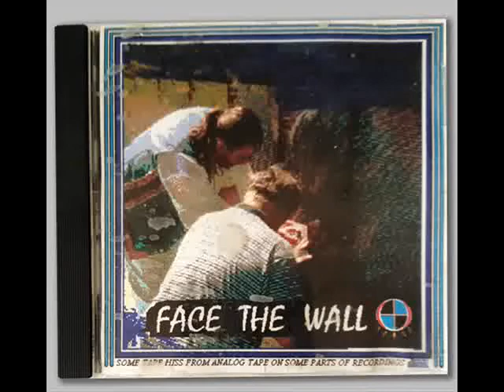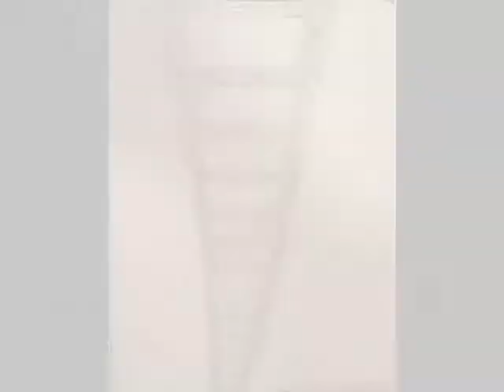Twlight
" Twilight " I had it giving more than was ever ask. I received  written commendations forgiving more than was ever ask of me, still they were bowing to political appearances and selling  me out again for the last time. What started the situation I speak of It happened early in my state employment my first job with the state was in nursing. I was ask to take a tray down to the dish room because the person was hardly able to eat so it took a long time to feed Him. so the tray missed the dish cart. So I was happy to help take it to Food Service. when I Handed the tray to them a angry young man started yelling at me belittling me saying that I had been Disrespectful bringing down the tray ( I guess because it had food on the plate).  I tried to explain but he was to busy showing off to the girls in the dish room to listen so I just walked off. (My Dad Abused Me Claimed to Make Me Tuff But It will only Teach to be a Victim and Bullies always Knew!) every time I'd deal with him it was the same type of thing. For next few years I went the extra mile to drive all over the state to take every State test I could take. you had to take a test to be on a list to get certain state jobs to get another job, something other than Nursing. because the rule was you he only candidate that was on the Trades Helper list, the prerequisite to get the Job. Every candidate waiting for When a Trades Job Came up It was Gave to The Commandant's Nephew. It was objected to by unions and everybody that applied for the Job. When the made their determination how to handle the situation. The determination came in a letter to each candidate " because of the controversy were going to use Affirmative Action to pick the candidate. The only black candidate, who became a real good friend. Was offered the job. He refused and told them he could not take the job. His reply, you are just using Affirmative Action to cover up what you were doing.  Then a loud voice, Aggressive voice, was heard. " I'll be the only Hispanic ". He got the job. That made two employees in the carpenter's shop, one black one Hispanic How would you feel? The Veterans Facility made another Trades helpers Job as soon as the Commandant's Nephew got around to taking the trades helper test. After they gave the new created Job to the Commandant's Nephew, I took a lower pay job as a Janitor, it took three years, but I worked up to being a lead worker In the Housekeeping Department. Then the lead worker for the grounds crew came up. they couldn't stop me this time because having taken the Groundskeeper test, I was on the Groundskeeper list and had experience lead worker, I never abused sick leave. I got the Job, learned everything
I was asked. I passed all the test and earned a CDL Driving License, A pesticides License and was taking master's Gardeners Courses the only problem I had Was a Man, He would yell at me and everybody could hear his voice sounding as he was talking about me thru every job. I had I started to carry a small note pad and I would write down every exchange with him. That was the only way I stopped his lying costing me my Job. He never knew I was keeping this Record in this notebook. More than 10 incidents, he would try to get me fired with lies. He had also lied with one employee to get each of their Bosses fired so they could get their Bosses jobs So now we're all lead workers. My Boss Retires they don't Give me a Supervisor title, they just have me do the Groundskeeper Supervisor Job, and the Job I was already Doing. He is bragging about becoming a Supervisor up close to my face. Then what became a three-liar team tried to pull all kinds of things. One time him and a person Used deception. They worked together and tried to make me look like I started a fight. My notebook saved my job. I proved what they were pulling. Even after this. They gave him the job as the head of the hole Maintenance Department. I Protested and proved with the History I recorded that it was unreasonable for me to have to deal with him. So they let me have to answer to a Supervisor of the Safety Dept. He always was Aggressive and hating Me. Don't you call that prejudges. Then I looked hard to find an answer to apply to my Situation after I read about a General after a War in India, he looks upon thousands of dead from a senseless war and said, "some wars are meant to win, and some are meant to lose but some wars are not meant to fight at all." I made good money, but I could not do it anymore. I lost a lot of what my retirement would have been. by leaving the Job early. But this is a war not meant to fight. But I Resigned. I heard soon after I left, they got rid of him. it was not right I had been chased off by him before they even looked at Him. This Man Could have made me hate, I got Hurt Badly by This but I'm Not Bitter I can Still Love others and I Did Not Drink!